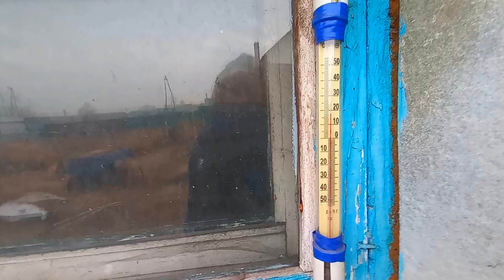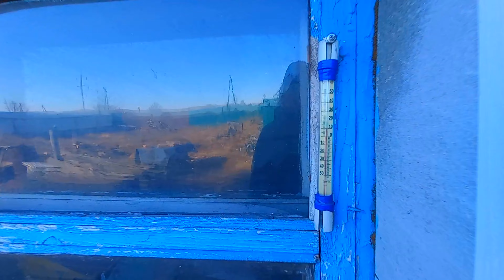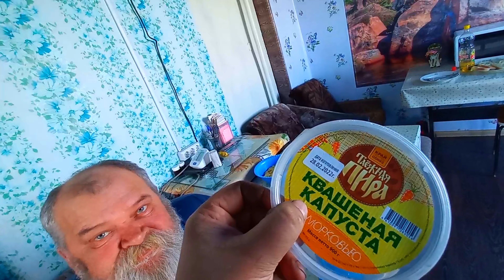Сделали за день много работы по дому в деревенском доме, жизнь и быт людей в деревне